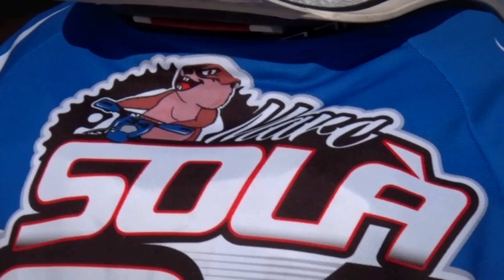Motos x1000 : Presentación Equipo PontGrup Yamaha Dakar 2016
PontGrup, Yamaha y JVO Racing forman equipo de nuevo para  competir de nuevo en esta edición del Dakar. El piloto Marc Solà serà el encargado de llevar la moto hasta la meta.